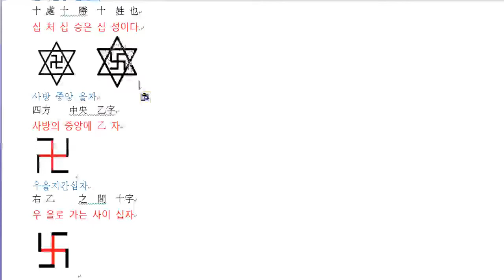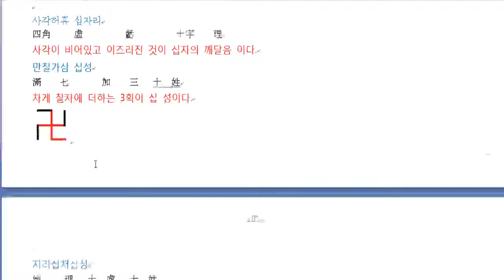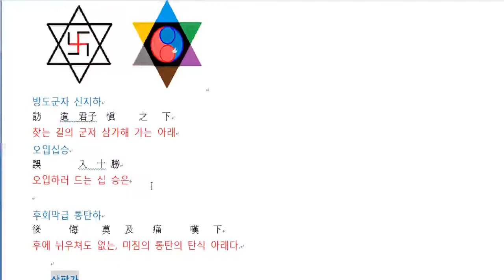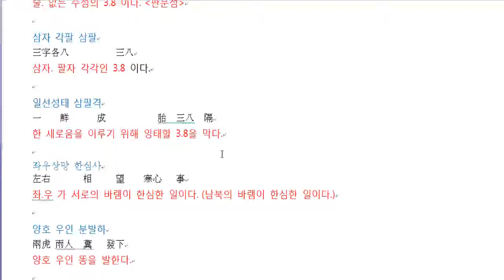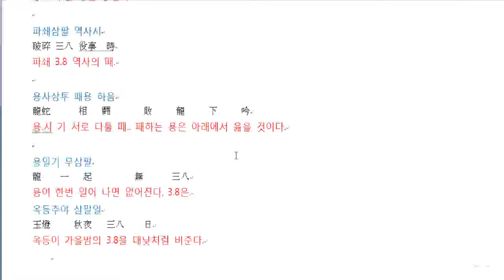아리랑동산- 십성가. 삼팔가